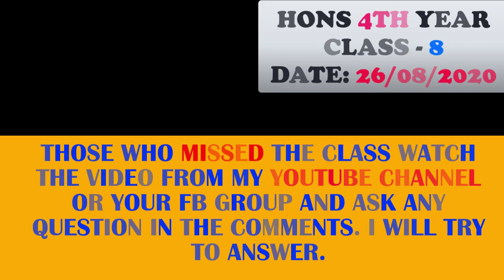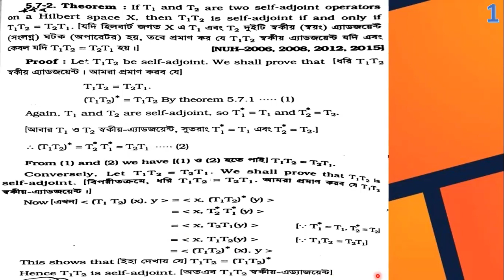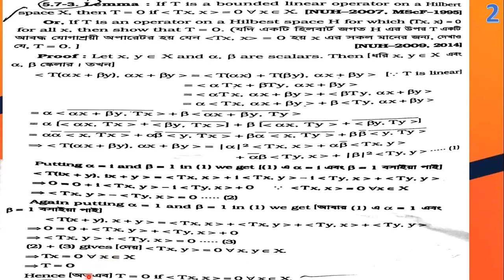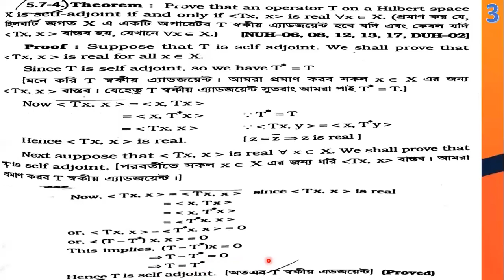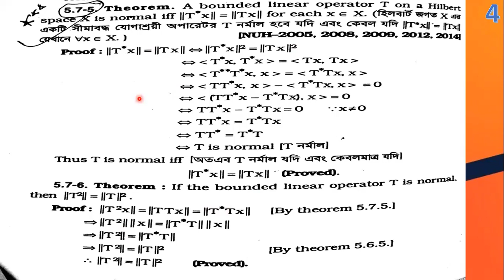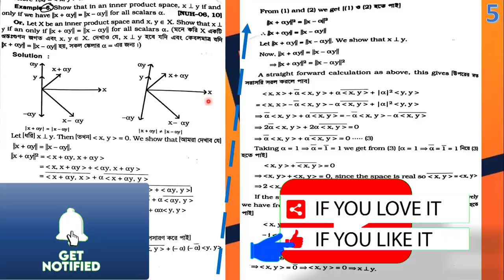Hons 4th year Class 8 topic Functional Analysis & Hilbert Space 26 August 2020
|Hons 4th Year
|Titumir College Online class
Ayub Ali
Ayub Ali Online CLass
Online class Titumir College